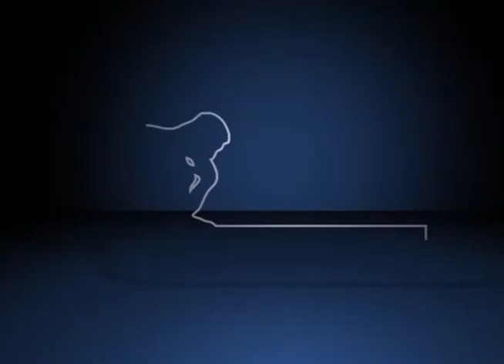II Fórum Construindo Vidas Despatologizadas - A Epidemia de Diagnósticos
Debate da mesa redonda “A Epidemia de Diagnósticos – um debate ética e politicamente posicionado”, durante o II Fórum Construindo Vidas Despatologizadas, organizado pelo Fórum Pensamento Estratégico (PENSES) da Universidade Estadual de Campinas (Unicamp), nos dias 16 e 17 de novembro de 2015, no Centro de Convenções da Unicamp. Com mediação de Rosângela Villar, médica e membro do Despatologiza, e participação de Carla Biancha Angelucci, professora da Faculdade de Educação da Universidade de São Paulo (USP); Maria Aparecida Moysés Affonso, professora da Faculdade de Ciências Médicas (FCM) e coordenadora do (RE)PENSE/PENSES – Unicamp e Raul Gorayeb, professor da Universidade Federal de São Paulo (Unifesp).